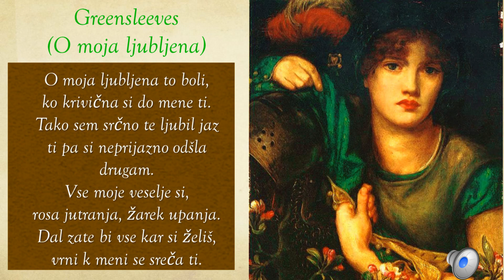Greensleeves - karaoke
O moja ljubljena

O moja ljubljena to boli,
ko krivična si do mene ti.
Tako sem srčno te ljubil jaz,
ti pa si neprijazno odšla drugam.

Vse moje veselje si,

rosa jutranja, žarek upanja.
Dal zate bi vse, kar si želiš,
vrni k meni se, sreča ti.